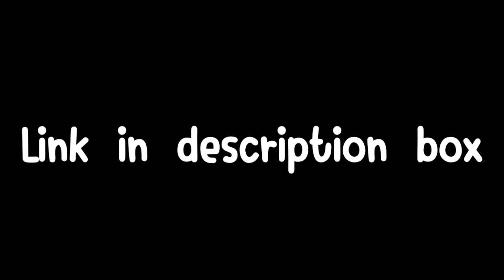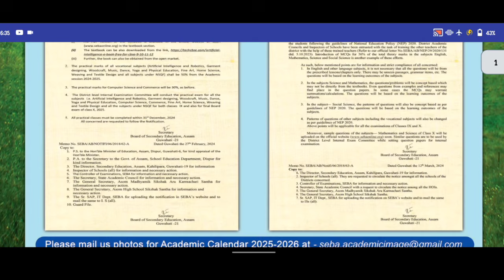কেতিয়াৰ পৰা আৰাম্ভ হ'ব Class 9&10 2nd unit test exam 2024 | Seba board